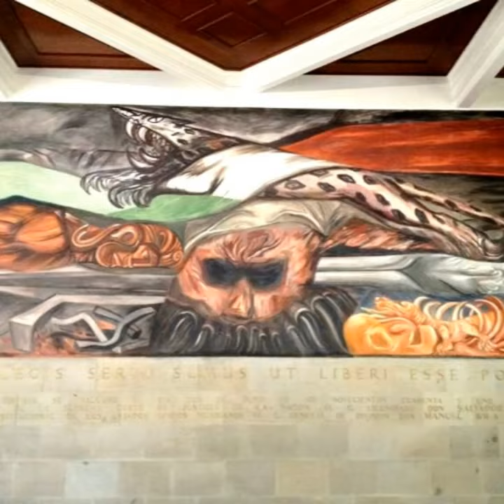ORGULLO MEXICANO FUNDADOR LIC. DELFINO CORNEJO TORRES